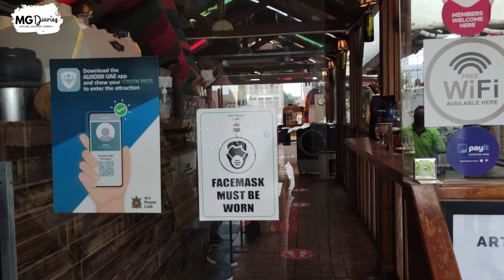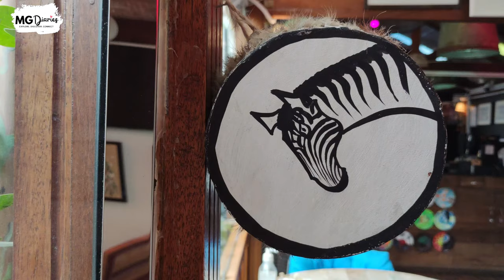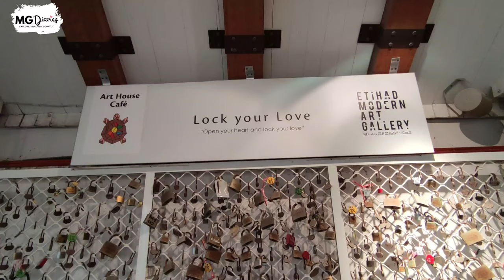Abu Dhabi [4K] | Art House Cafe | Complete Tour | Colorful serenity of art | Support Local Shop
This is the Art House Café, a hidden gem in Abu Dhabi.
Address: Al Huwelat street, Bateen Area, Opp Al Bateen - 4 Al Falah St

This place is one of my daughter’s favorite hideaways with her friends; their stomping ground on a weekend. Today, we were joined by our special friend Eva & her daughter Ces.

Art house café was established in 2014. This place became a multi-purpose art space for students who are preparing for their exams, for professionals that need to unleash creative ideas, or simply for those who just want to have their coffee and paint at the same time.

About ten years ago, HE Khalid Sedeeq Al Mutawaa noticed that a lot of beautiful furniture in good condition was abandoned as waste. So he decided to create a place dedicated to contribute to nature and environment, and to share the concept with people. Chairs, lights, tables and sofas in the Art House Café are created from recycled material. Visiting this café is supporting this concept and protecting our nature”

I hope you enjoy the tour.

Much Love,
MG